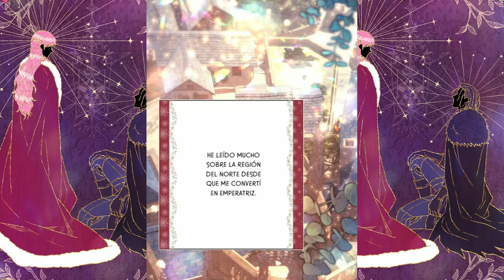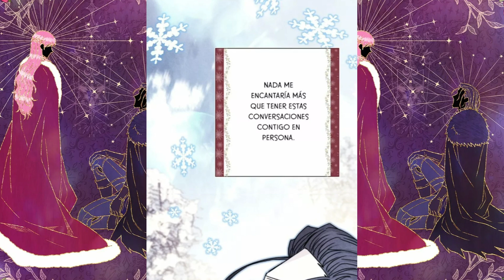VUELVE A LA VIDA PARA CONOCER A SU AMADO Y PROPONERLE MATRIMONIO 48 de todas formas es rofan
romance manhwa recommendations VUELVE A LA VIDA para CONOCER A SU AMADO Y PROPONERLE MATRIMONIO 48 de todos modos es rofan

¡Hazte miembro del canal y disfruta de beneficios como emojis especiales, insignias y mucho más! Solo tienes que hacer clic en el botón de "Unirse" me estarias apoyando mucho.

manhwa romántico
ROMÁNTICO
romántico
manhwa sobre el amor
amor manhwa
manhwa romántico
manhwa sobre la princesa
manhwa sobre la reina
manhwa sobre la chica
manhwa para las niñas
manga story
manhwa love
manga love
manga de amor
manga romantico